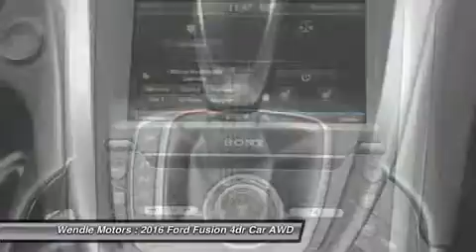2016 Ford Fusion T15264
2016 FORD FUSION Spokane, WA
Stock# T15264

Wendle Motors
9000 N Division St

Priced to sell! $2,500 below MSRP! -Great Gas Mileage- *Backup Camera* *Bluetooth* *Heated Front Seats* *Keyless Start* *Turbocharged Engine* *All Wheel Drive* *Premium Sound System* This 2016 Ford Fusion Titanium is Magnetic with a Charcoal Black interior. This Titanium comes with great features including: Backup Camera, Bluetooth, Heated Front Seats, Leather Seats, Satellite Radio, Remote Engine Start, Turbocharged Engine, Parking Sensors, Premium Sound System, and All Wheel Drive . It is rated at 31.0 MPG on the highway which is fantastic! Buy with confidence knowing Wendle Ford Sales has been exceeding customer expectations for many years and will always provide customers with a great value!Save $2,500 - $1,000 Ford Credit  Holiday  Bonus Customer Cash + $1,500 Retail Customer Cash + $500 Bonus Customer Cash. Residency restrictions apply. Take new retail delivery from dealer stock by 1/4/2016. See dealer for qualifications and complete details.